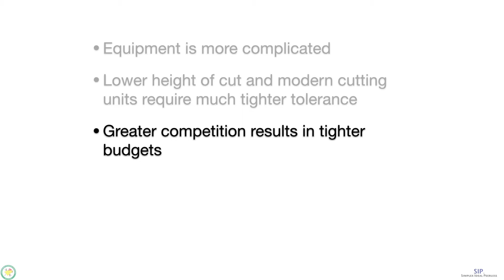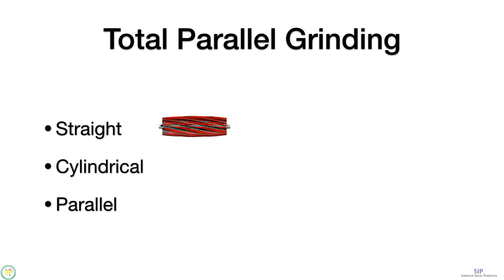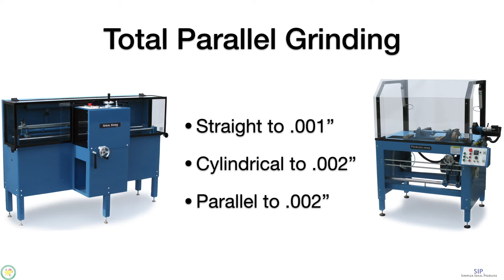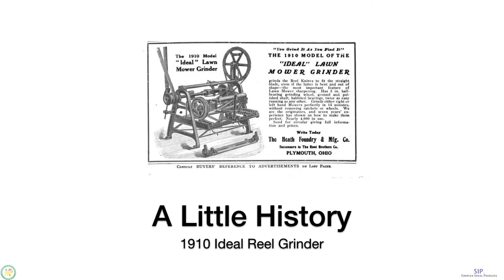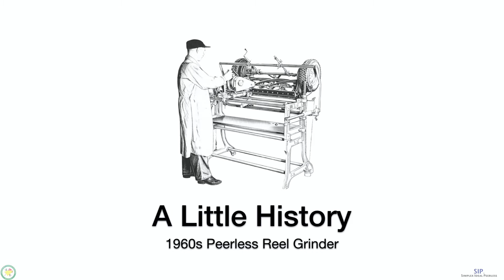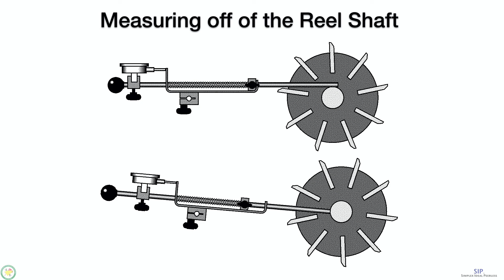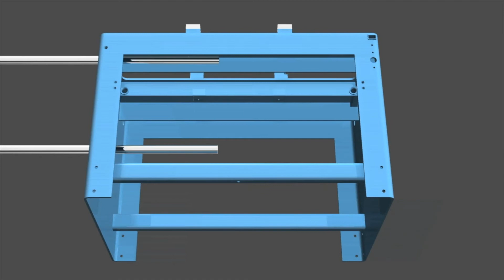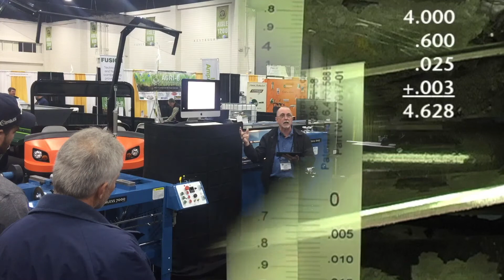Peerless 7000 Reel Grinder - Mark Pilger Presentation